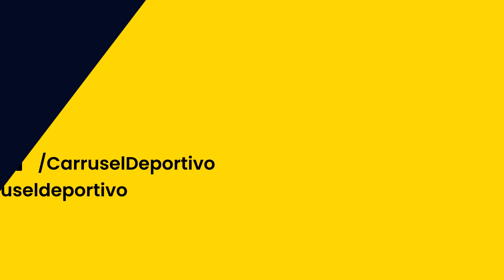¡RECITAL del Girona con un Dovbyk BESTIAL! Resumen de goles del Girona 5 - 1 Sevilla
El Girona de Míchel Sánchez se impuso este domingo al Sevilla por 4-1 en Montilivi, con remontada incluida y con un hat-trick de Artem Dovbyk en solo seis minutos y goles de Viktor Tsygankov y Cristian Stuani para conservar el liderato de LaLiga EA Sports con un punto más que el Real Madrid con un punto más.
El Sevilla golpeó primero, con un gol de Isaac Romero en el minuto 10, el tercero en tres partidos con el primer equipo, pero cuando el equipo local despertó se vio completamente superado y acabó encajando la cuarta derrota consecutiva en la competición regular.

El Girona remontó con tres goles en los minutos 13, 15 y 19 de de Dovbyk, pichichi junto a Jude Bellingham (14), y en el segundo acto Tsygankov (56' + Char(39) + ') y Stuani (89' + Char(39) + ') redondearon la victoria del equipo de Montilivi: la 20ª de la temporada en 25 encuentros oficiales.